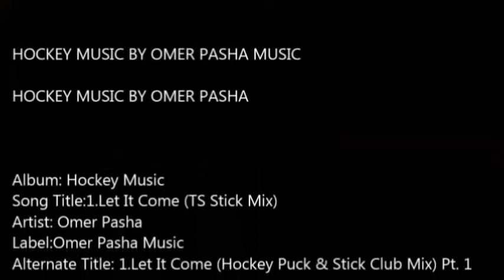7 Omer Pasha Emerald Sapphire Coyle & Lachey Year 2023 Hockey Music Main Mix Hockey Dudes